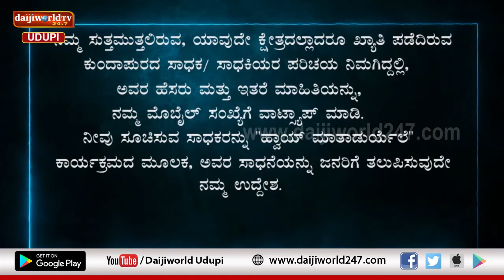ಹ್ವಾಯ್... ಮಾತಾಡುರ್ಯೆಲೆ | Episode - 15 | Preema Ganesh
ಮನೆಯ ತಾರಸಿ ಮೇಲೆ ಮಲ್ಲಿಗೆ ಕೃಷಿ ಮಾಡಿ ಪ್ರಖ್ಯಾತಿಯಾದವರು
ಮಲ್ಲಿಗೆ ಕೃಷಿಯಲ್ಲೇ ಸ್ವಾವಲಂಬಿ ಬದುಕು ಕಟ್ಟಿಕೊಂಡವರು
ಹಲವಾರು ಮಹಿಳೆಯರಿಗೆ ಪ್ರೇರಣೆಯಾಗಿದೆ ಇವರ ಸ್ವಾವಲಂಬಿ ಬದುಕು

ಮಲ್ಲಿಗೆ ಮೇಡಂ ಪ್ರೇಮಾ ಗಣೇಶ್ ಪೂಜಾರಿ ಒಟ್ಟಿಗ್ ಮಾತ್‍ಕತಿ